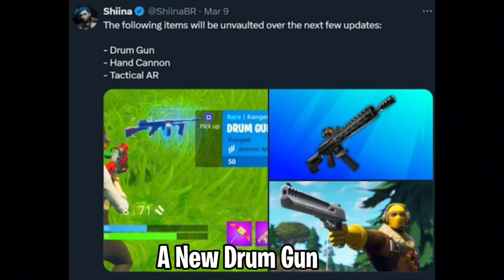Everything New Today (Chapter 5 Season 2)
Juice World x Fortnite Release Date Confirmed!!! (Fortnite Chapter 5 Season 2)
ignore
thunderbolt of Zeus mythic, Fortnite chapter 5
season 2,fortnite,fortnite mythic weapons, Fortnite
chapter 5,fortnite season 2,fortnite game
music, Fortnite music, Fortnite battle pass
nusic,fortnite emote music,fortnite lobby
music,fortnite season 2 myth, fortnite
music,fortnite chapter 5 season 2 music,fortnite
account,chapter 5 fortnite,fortnite battle
pass,fortnite og,fortnite live,fortnite dance,fortnite
season 2 chapter 5